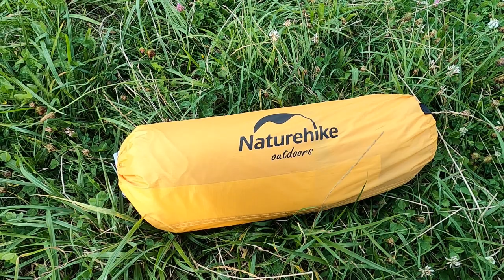Встановлення намета Naturehike Opalus 2 (як все є, без монтажа та з першого дубля )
Встановлення намета Naturehike Opalus 2 (як все є, без монтажа та з першого дубля ) / NAturehike Opalus 2 tent
Надійний, з просторим тамбуром та не важкий намет для туризму та кемпінгу. Розрахований на двох осіб. В тамбурі вдосталь місця для зберігання речей.
Характеристики:
Місткість: 2 особи
Вага: 2670 г з футпринтом
Каркас: алюміній
Водостійкість: 3000 мм
Матеріал тента: 210T Polyester PU
Матеріал дна: 210T Polyester PU
Колір: оранжевий